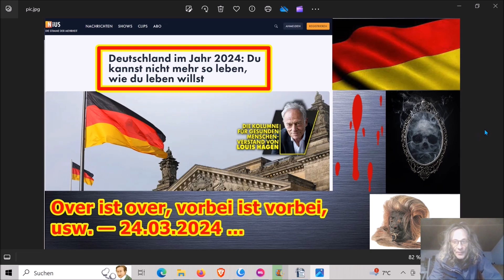Over ist over, vorbei ist vorbei, usw. — 24.03.2024 ...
→ Wer meine Arbeit als finanziellen Energieausgleich würdigen möchte und wirklich nur, wer das geldmäßig stemmen kann, einen (kleinen) Geldbetrag bitte in Alufolie(!!) wickeln und mir via Brief zusenden, lieben Dank!

Die Adresse findet ihr im Impressum meiner Schrumpfkopf TV site:
Homepage Schrumpfkopf TV: